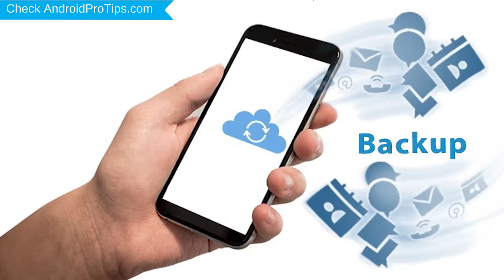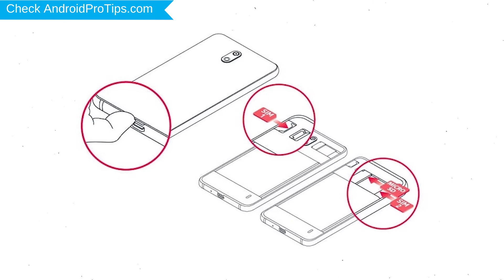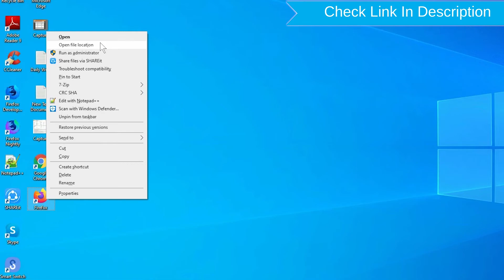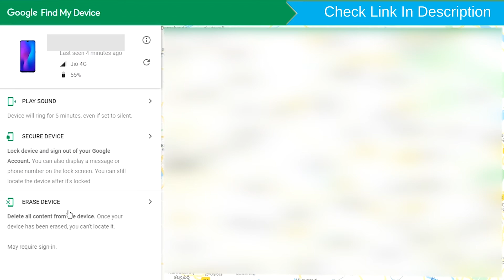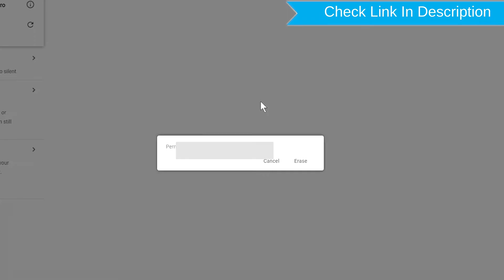How to Reset & Unlock Blackview BV9600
You can easily Hard Reset Blackview BV9600 android mobile here. You can also unlock Blackview BV9600 phone when you forgot the password.

In this video, you can learn how to reset Blackview BV9600 android phone in different ways.

Video Contents
How to Hard Reset Blackview BV9600.
Reset Blackview BV9600 without password.
Unlock Blackview BV9600 Android phone.
Reset Blackview BV9600 with Google Find My Device.
Wipe/delete data on Blackview BV9600.
Blackview BV9600 format when forgot password.
Blackview BV9600 bypass google account protection.

Hard Reset Blackview BV9600

Power off your Blackview BV9600, by holding the power button.
After that, Release both Buttons when you see Boot Mode appears on Your Screen.